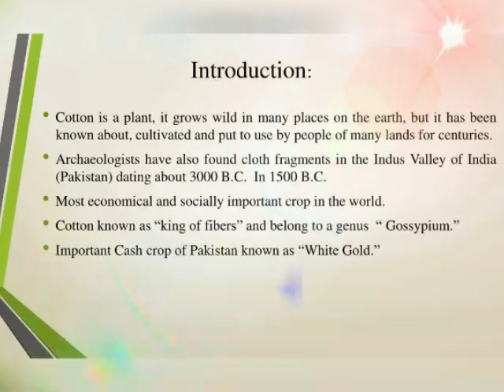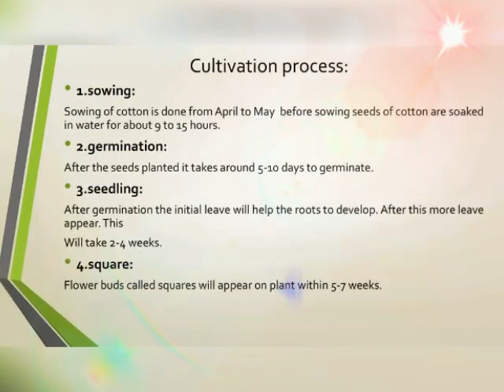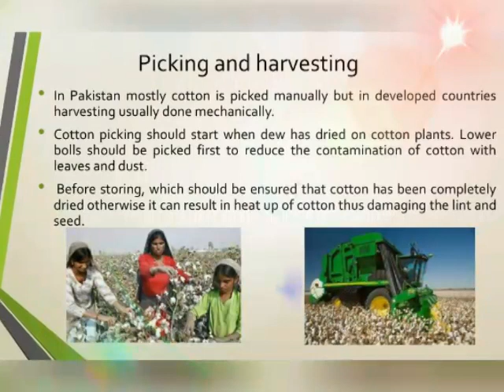presentation on Cotton production technology of#cotton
This video referred to production technology of cotton crop or presentation on cotton from sowing to harvesting process also deals with the insect pests and diseases, sowing method seed rate, soil and climate, introduction and history of cotton crop.